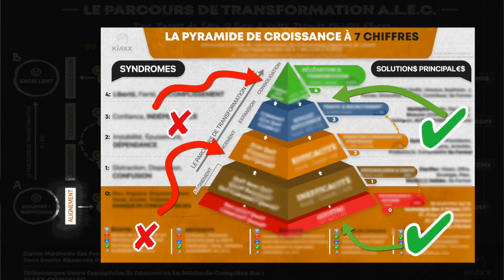3 Techniques Pour SAVOIR DIRE NON Facilement Et ÊTRE PRODUCTIF (Technique IDRG)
3 Techniques Pour SAVOIR DIRE NON Facilement Et ÊTRE PRODUCTIF (Technique IDRG) I 🎬✅Découvrez la réponse de Zico Kiaxx et participez à la conférence en ligne offerte "Business Haut De Gamme" ***Déroulez la page pour découvrir votre cadeau de bienvenue;-)

Dans cette vidéo, vous découvrirez 3 Techniques Pour SAVOIR DIRE NON Facilement Et ÊTRE PRODUCTIF (Technique IDRG)